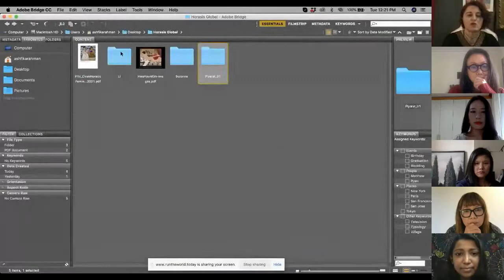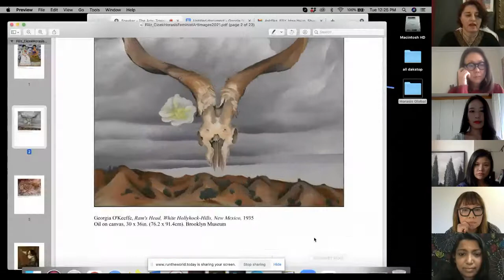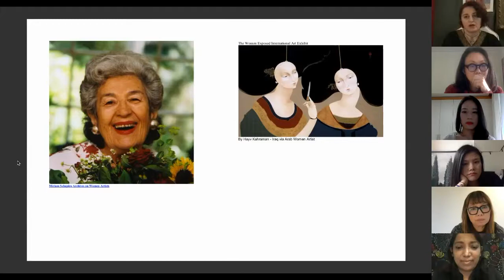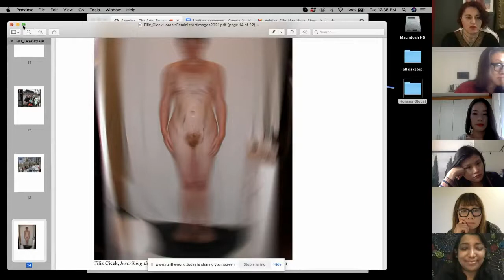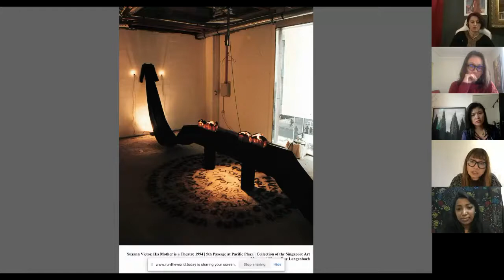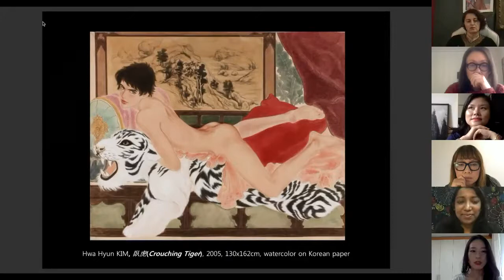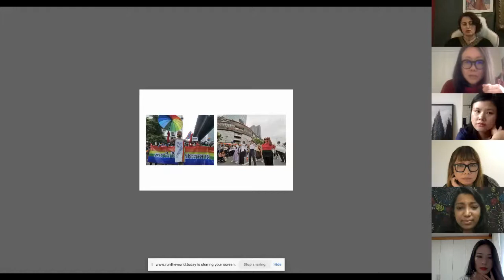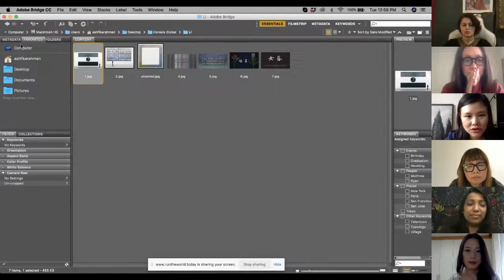The Arts: Toward a Feminist Future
For centuries, gender influenced the production and reception of art as female artists were forbidden to have an equal education and develop an artistic language. How can feminist artists confront established doctrines and transform stereotypes? What is feminism now and what does feminist art look like?
• Filiz Çiçek, Artist, USA
• Hwa Hyun Kim, Artist, Korea
• Shurui Li, Artist, China
• Piyarat Piyapongwiwat, Multidisciplinary Artist, Thailand
• Suzann Victor, Artist, Australia
Chaired by
• Ashfika Rahman, Artist and Photographer, Bangladesh